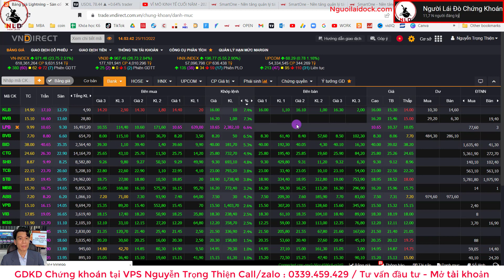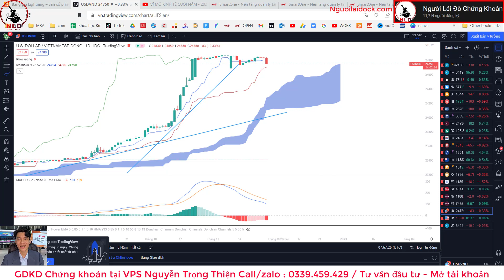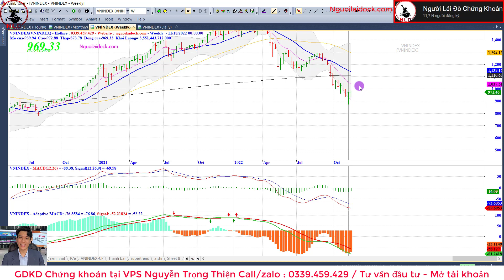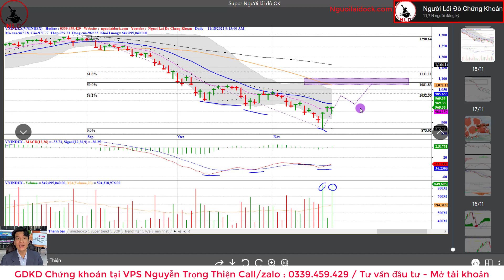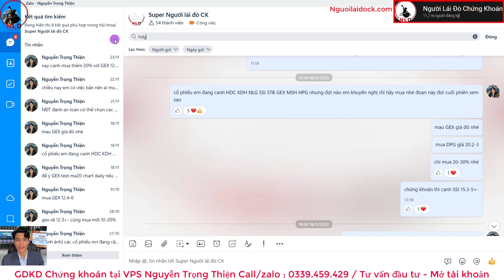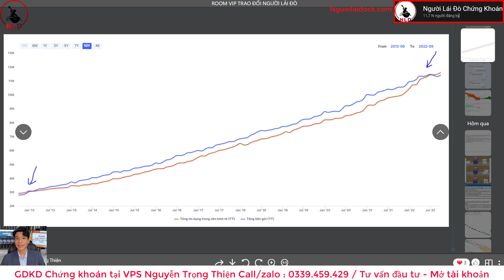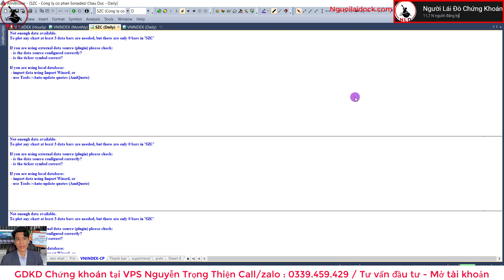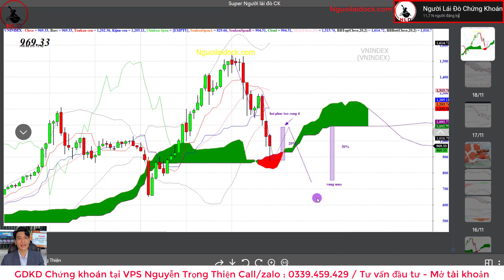Chứng khoán tuần sau: Nhận định thị trường chứng khoán phiên 28/11-2/12/22 | thị trường đã đáy chưa?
Từ khóa tìm kiếm trên Google:
Người lái đò chứng khoán
Người lái đò CK
chứng khoán
chứng khoán phiên mai